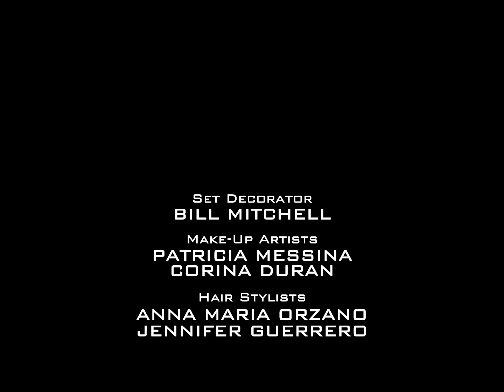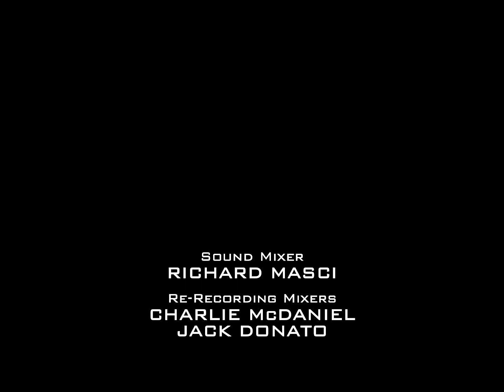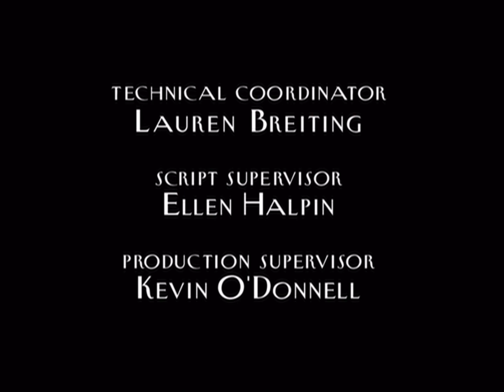Disney Channel Continuity (March 15, 2009)